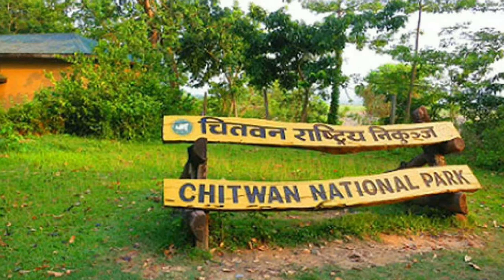Top 5 Incredibal Travel Destination Of VISIT NEPAL 2020 नेपाल भ्रमण वर्ष २०२०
The Nepal Tourism Board has launched the ‘Visit Nepal 2020’ campaign to attract more tourists to the “roof of the world”.

￼Patan Durbar Square Lalitpur

The Kathmandu valley alone holds seven UNESCO world heritage sites. Durbar square, Pashupatinath, Swayambhunath, Boudhanath, Bhaktapur, Patan, and Changu Narayan are all worth your time to visit and will provide a lifetime of memories.

Nature.

Nepal has an incredible range of flora and fauna. Nowhere else will you get to see Red Pandas and Snow Leopards living in the same region. Thar, Pika’s, Blue Sheep and Marmots inhabit the Alpine areas. Pristine mountain streams cascade down from glaciers. 852 species of birds call Nepal home including the Spiny Babbler and the Red-Headed Trogan.

Exploring our southern National Parks you can see Tiger, Leopard, Rhino, Sloth Bear, Hyena and Crocodiles in their natural environment. Nepal is the home of Rhododendrons, where springtime fills whole mountainsides with colour.

Magical Nepal in 2020?

Magical Nepal can help provide guidance and ideas for virtually anything you want to do in Nepal. Trips can be tailored to families with young children, those with time constraints, or those wishing to focus on specific things like bird-watching. Below are just a few examples.

One Day Hike – Bhaktapur is a world heritage listed walled medieval city full of amazing temples and only 20 km from Kathmandu.

See Also,

Best place to visit around Kathmandu

Chisapani is a hillside station only one hours drive from Kathmandu. A 2 hour walk takes you through sub-tropical forests to Malkharka for lunch then a further 1.5 hours to Chisapani for great mountain views.

Short Treks – The Nagakot trek is only three day but provides spectacular views of the Annapurna’s as well as staying at Nagakot a classic Newari village with open courtyards giving it a European feel.

The Dolakar trek is only 5 days and provides everything from Buddhist temples to stunning Rhododendron forests and views from Annapurna to Everest.

The Everest view trek is only 6 days. Trekking to Namche Bazaar provides views of the Khumbu glacier as well as Everest for those with time restraints or are unable to trek at higher altitudes.

15 Day Treks – Two weeks to 15 days opens up most of the treks in Nepal. Everest base camp, Annapurna base camp, and the Manalsu circuit just to name a few.

3 to 4 week Treks – Remote and spectacular. The Annapurna circuit, Kanchenjunga base camp, and the Dolpo region are some of our favourites.

Treks for the super fit – The Everest 3 passes trek, Nar Phu Valley trek, Makalu base camp trek and finally the Sherpani Col trek possibly Nepal’s hardest with 3 passes, one being over 5000 metres and the other two over 6000 metres.

Note#I decalre taht all photos are taken from Google Image Search and using advanved imgae search option. We donot meam to victimize anybody emotinally.
Every information is taken from google &Source

Credit of Music Goes to